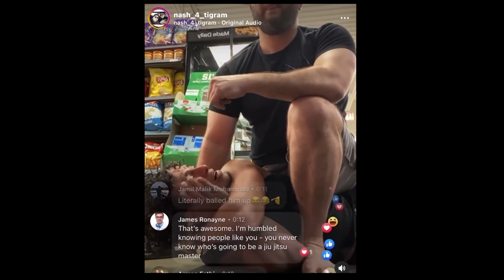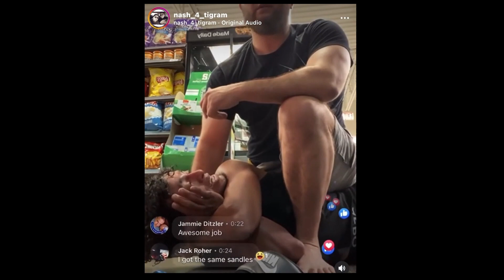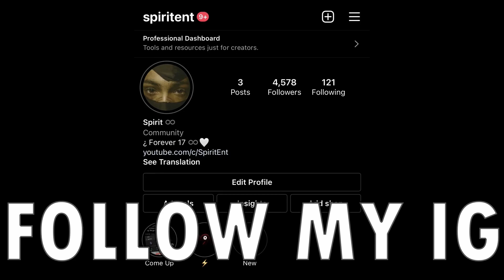BRAINDEAD EDP445 Got CAUGHT KIDN4PPING A KID So He Tried To ST4B THE OFFICER & FAILED LMAOOO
Intro/outro song : Kupla - Safe Haven